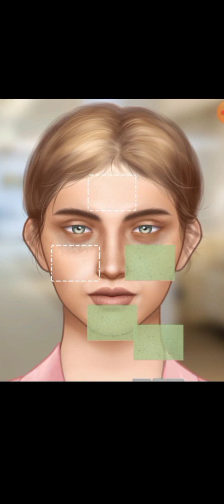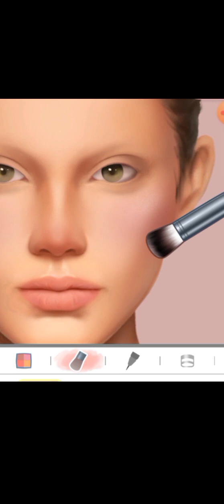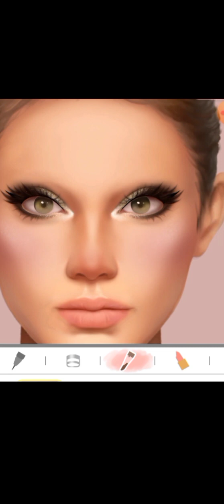"Say Goodbye to Blackheads with Meng's Stop Motion's ASMR Skincare Animation"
asmr
asmr animation
animation
skincare animation
makeup animation
pimple popping
meng's stop motion
스톱모션
코 피지 제거 asmr
care animation
nose blackhead removal animation
stop motion paper
asmr nose blackhead removal
애니메이션
asmr nose blackhead removal animation
stop motion
lulu pang
treament animation
asmr sleep
asmr 4k
定格动画
萌大佬
不挑食的萌大佬
blackhead
makeup stop motion animation
코 피지 제거 애니메이션
brain asmr
blackhead removal treatment at home
acne
去黑头动画
去黑头粉刺
asmr nose blackheads
blackhead removal
handwork
메이크업
黑头导出液
how to remove blackheads from nose
full blackhead popping
블랙헤드 제거
stop motion animation
blackheads
ストップモーション
skin care
asmr tingles
smile bam
relaxing
makeup stpo motion animation
sleep
pimple popping asmr
asmr spa
asmr skincare animation
stopmotion
foot massage
dada asmr
korean beauty makeup stop motion animation
black heads removal
asmr video
relaxoniasmr
피부케어 애니매이션
makeup asmr
asmr animation video
parasite
asmr for sleep
asmr tapping
skin care asmr
여드름 압출
makeup
pimple popping animation
roleplay
애니매이션
blackhead removal asmr
뇌 asmr
코 피지 제거하는 방법
ance removal animation
lulupang
asmr acne removing
acne skin care animation
fooot care animation
nail care animation
acne treatment animation
skin care animation
asmr remove botfly maggots | face care animation
beauty parlour course
beauty tips
beauty video
how to remove black heads white
heads at home
how to remove blackheads
how to remove blackheads at home?
asmrblackhead removal animation |
meng's stopmotionx
asmrblackhead removal animat
beauty animation
beauty animation asmr
beauty animation video
game basir
gameplay
funny
makeover & makeup asmr gameplay walkthrough part 1
skin care animation asmr
paper makeup
hand calluse
asmr
dry hands
foor care
nail fungus
nail fungus treatment
toenail fungus animation
toenail treatment
ingrown toenail
ingrown nail treatment korea
ingrown nail treatment
eye discharge removal animation
blackhead removal asmr animation
sebaceous cyst removal surgery
sebaceous cyst
popping
ear cleaning
dr pimple popper
sebaceous cyst removal
ear pimple
ear massage
ear blackheads this week
ear blackheads
c a asmr
blackheads in ear removing
blackheads ear
blackheads behind ear
asmr video makeup
asmr pimple popping animation
asmr video for sleep and relaxation
satisfying full blackhead treatment at home
skin care asmr video
satisfying full blackhead treatment at home! asmr skincare animation丨meng's stop motion
korean skin care asmr video
skin care asmr new video
satisfying video skin care asmr
teeth cleaning by doctor
tartar removal
tartar removal video
지루성두피
두피 각질
teeth tartar removal asmr
teeth scraping asmr no talking
teeth scraping asmr
teeth cleaning asmr tartar
tartar removal video asmr
acne removal asmr
removing tartar from teeth asmr
massage
hair massage
asmr tartar removal animation
asmr tartar removal
osteotomy nose
humping
doctor treatment short video
doctor treatment romantic
doctor treatment animation
doctor treatment baby
doctor treatment cartoon
doctor treatment 3d animation
doctor treatment lady romance
doctor treatment
asmr health clin
asmr health tips
asmr healthcare animation
asmr health check up animation
asmr healthy eatingasmr healthy cake eating
asmr health animation
asmr healthcare
satisfying full blackhead
asmr no talking
asmr relax
back acne removal asmr
ear acne removal asmr
rakesh20
asmr makeup
pimples popping
pimples removal
face acne removal asmr
stop motion animation video
maggots cleaning
ance asmr
asmr facial care animation video
asmr facial treatment animation video
nose acne removal asmr
asmrtutorial roleplay
new collection
asmr facial treatment
asmr treatment animation video
asmr international
asmrtreatmentanimation
black heads pimples popping removal
asmrfacialtreatment
asmr skin care animation
back acne removal asmr animation
facial care animation
cystic acne removal asmr
spots removal animation
removal pimples
removal dirt on the face
asmr makeup squid
pimples popping removal
asmr mackup
make up animation
how to get rid of dark spots
face care animation
burn treatment
asmr girl
animation video
relaxoni asmr
rihanna makeup tutorial
bengali bridal makeup
american makeup look
engagement makeup
makeup on dark skin
makeup challenge
no makeup makeup
dark skin makeup
rihanna makeup
spencer makeup
makeup routine
hindash makeup

makeup tutorial
asmr face treatment
blackhead extraction
whitehead extraction
asmr spa treatment
satisfying video
foot care
injury treatment
acne treatment
lol
sleep in your eyes
worm removal
treatment and cleaning animation
pimple removal treatment
treatment
giant maggot
animation asmr video
tinysom 타이니솜
dental care animation
asmr black heads treatment
pimple popping animation videos
lili holic
woowasmr
lulupang 루루팡
유독한 거미
shoulder care
기생충
여드름 짜기
환 공포증
密集恐惧症
寄生虫治疗